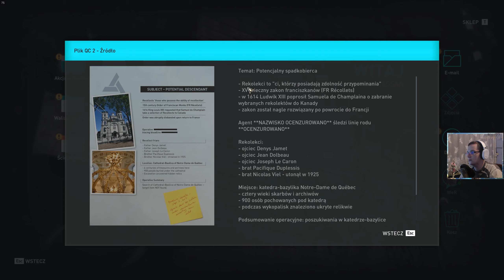Przebudzone wspomnienia cz.2 | Assassin's Creed Odyssey (PL) [#30] [1440p60fps]